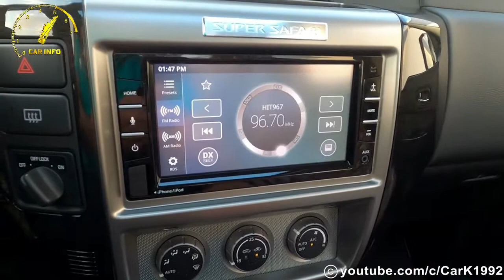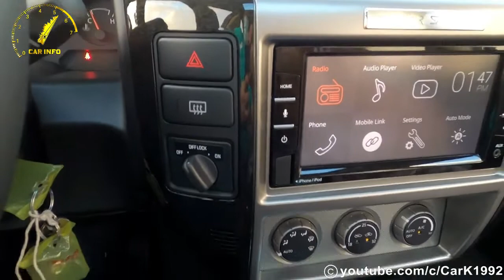patrol 2021/پاترول سوپرسافاری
برای دیدن ماشینای خفن تر روی لینک زیر کلیک کنین  😈 🔻

دوسداری چه ماشینی رو برات به نمایش بزاریم ، برام کامنت بزار
carinfofarsi#
topmachin#